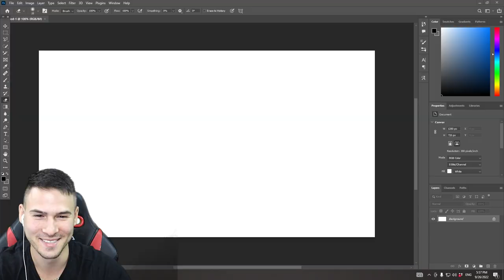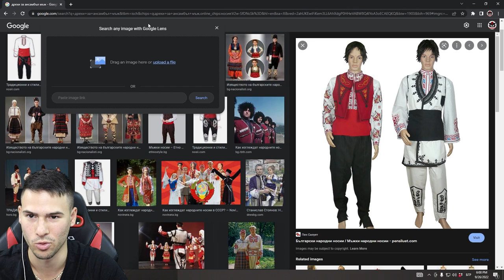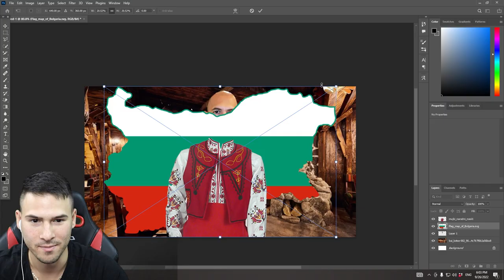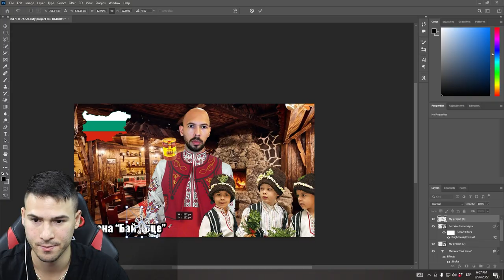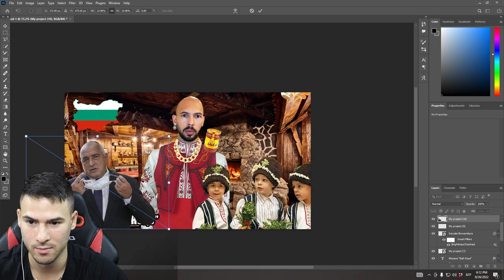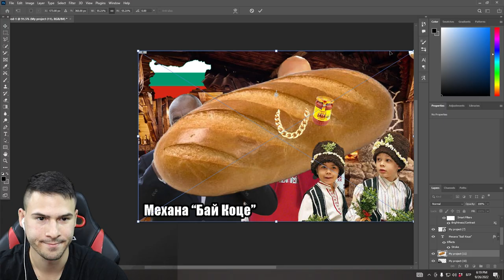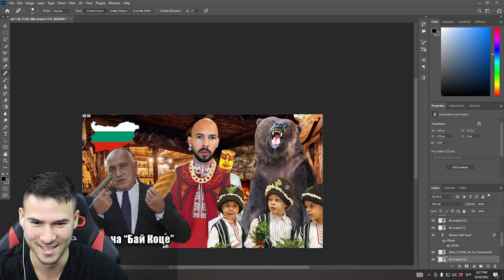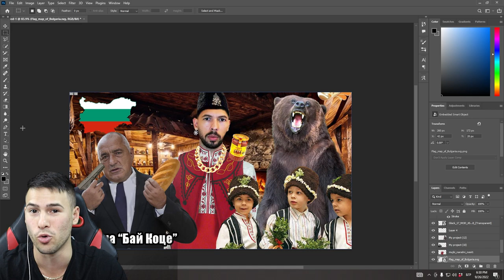Какво Ако... Андрю Тейт Беше БЪЛГАРИН? 💸